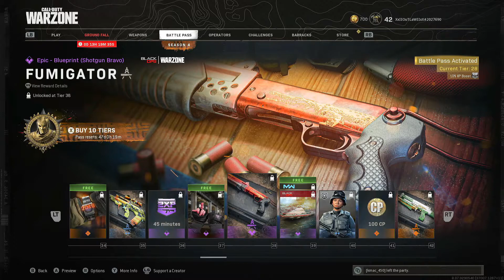Call Of Duty Warzone/Cold War Fumigator Blueprint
Call Of Duty Warzone/Cold War Fumigator Blueprint Unlocked At Tier 38 On The Season 4 Battle Pass

🎮  Call of Duty Warzone/Blacks Ops Cold War Xbox One. Stay posted for Livestreams, Black Ops Cold War, Modern Warfare & Warzone, and other Call Of Duty Related Material.

👥  Join our growing community for constant new videos!

My channel publishes videos that focus on Online multiplayer, Campaigns and other gameplay modes, If you like my channel I'd be very grateful for your feedback and what you might like to see!

USE CODE: OUTLAWGAMING